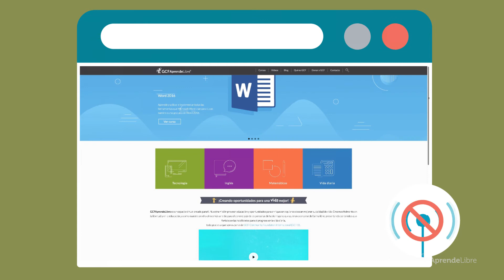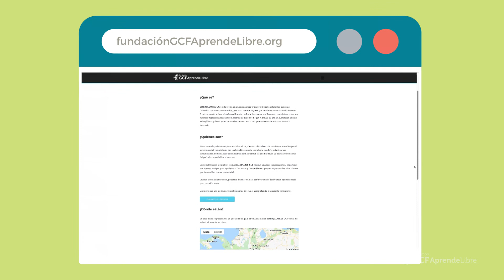Embajadores GCF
Con ayuda de voluntarios, a quienes llamamos Embajadores, nos hemos propuesto cubrir más zonas de Colombia con nuestro contenido, particularmente aquellas que no tienen conectividad a internet.